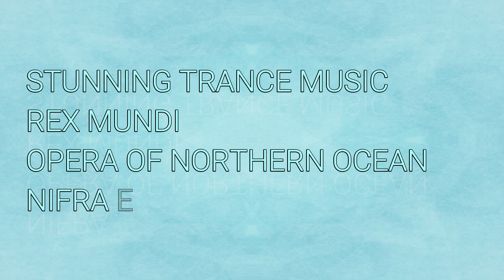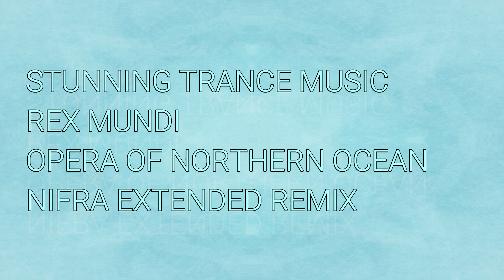Rex Mundi - Opera Of Northern Ocean (Nifra Extended Remix)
I Recommend And Promote Stunning Trance Music,Purchase The Track On Online Music Store If You Like To Support The Producer/Remixer